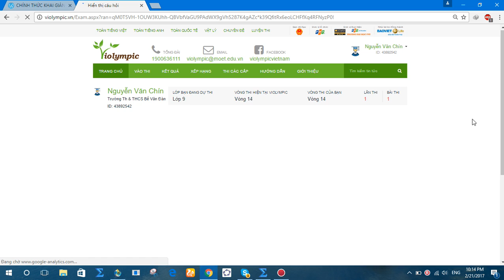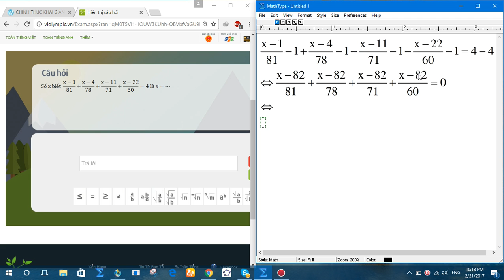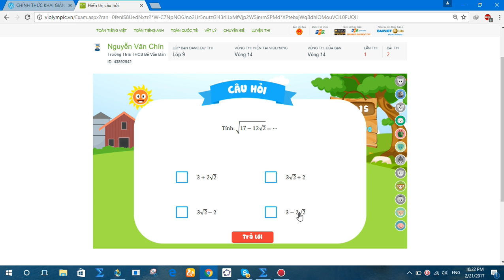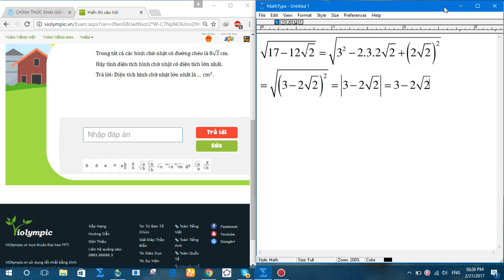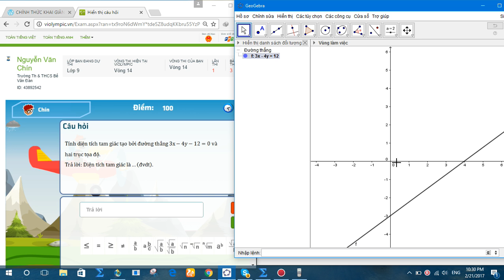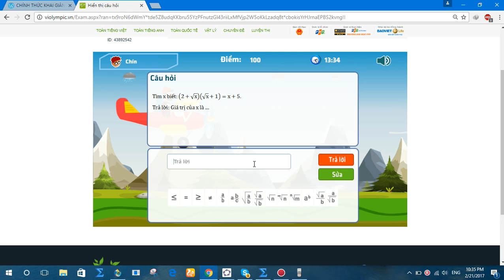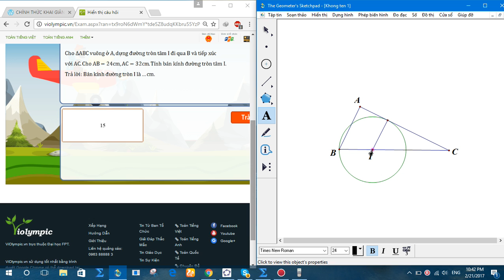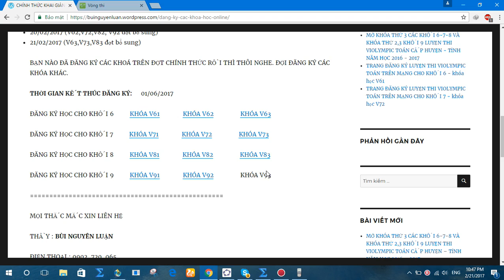violympic toán lớp 9 vòng 14 năm học 2016 - 2017 bài giải nick 2